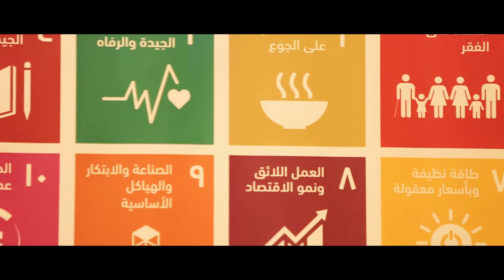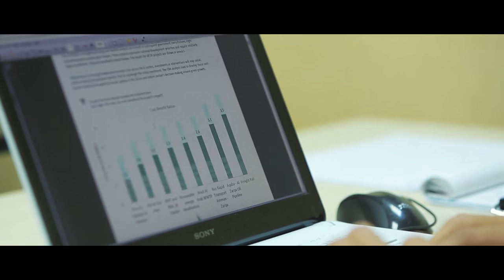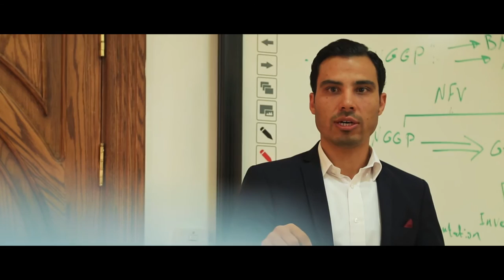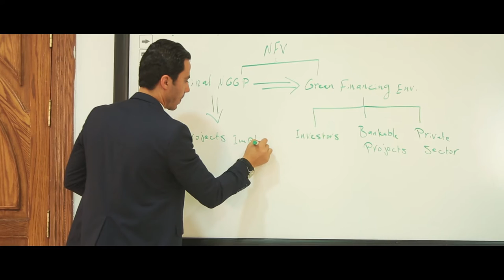Jordan Stories of Change: National Green Growth Plan